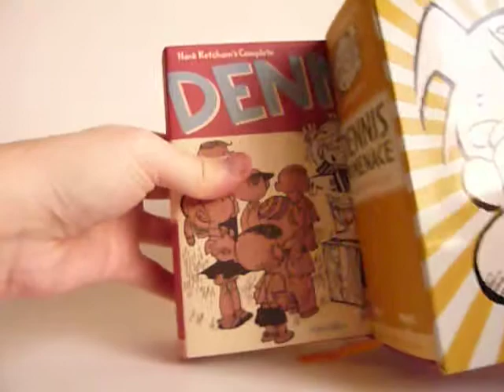Hank Ketcham's Complete Dennis the Menace 1959-1962 Box Set - video preview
6" x 7" x 4.5" slipcase with two 672-page black & white 5.5" x 6.25" hardcovers
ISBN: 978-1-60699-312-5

In stock: December 2009 (subject to change)
In stores: December 2009 / January 2010 (subject to change)

A swell custom-designed case containing the fifth and sixth volumes of Hank Ketcham's Complete Dennis the Menace with strips from the years 1959 through 1962. (Sorry, case is not peanut butter or root beer resistant.)